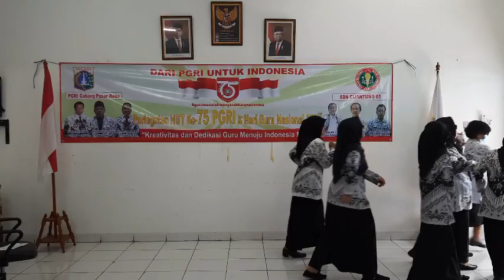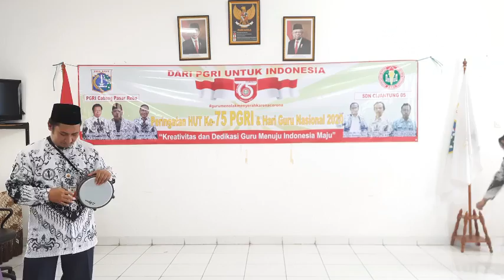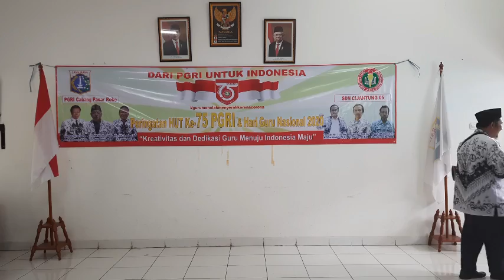Behind the scene || yel yel HUT PGRI ||SDN CIJANTUNG 05 PAGI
Vidio ini dibuat untuk memperingati hari PGRI 25 November 2020,
mohon maaf bila ada kata2 atau editing yang salah atau tidak sesuai... SELAMAT HARI GURUhari guru nasional, hari guru nasional 2018, Hari Guru, prank guru, hari guru, pgri, Peringatan Hari Guru 2020, Hari Guru 2020, PGRI 2020